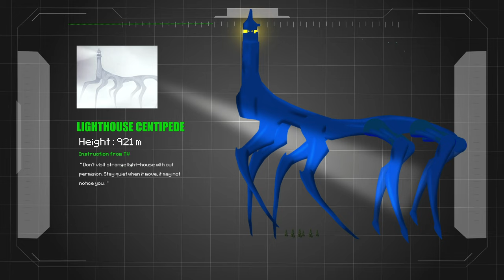Some Random Trevor Henderson Creatures (survival kit - tester )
My instruction about how to survive when you meet those creatures! see you at the full version!